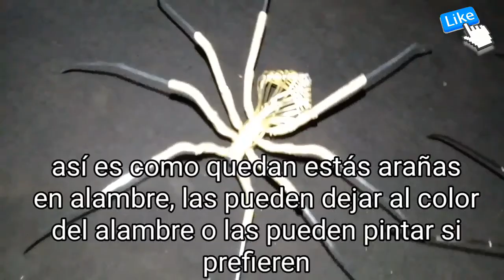🕷️Como Hacer Una ARAÑA de ALAMBRE Paso a Paso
Hola amig@s aquí les muestro cómo hacer una araña de alambre fácil de hacer (2021)

dónde podrás crearla tu mismo para tus adornos o algún regalito, espero les guste !!